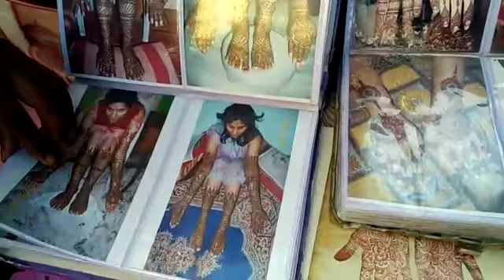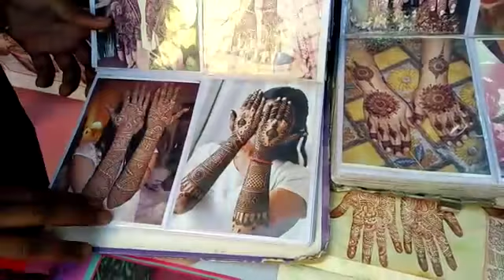Name-Hanni Nayak, Shop -H.R Mehandi Art, Mo- 9930670948, Mulund West, Mehandi Art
Bridal Mehandi, Professional Rajasthani Mehandi, Artist & Bangles, Bombay Marwari Mehandi, Arabian, Silver & Golden Mehandi. For More Merchent please download Streetdelight from playstore.